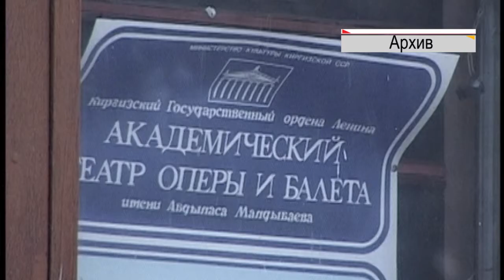Жанылыктар "Пирамида" 23.06.16 13-00